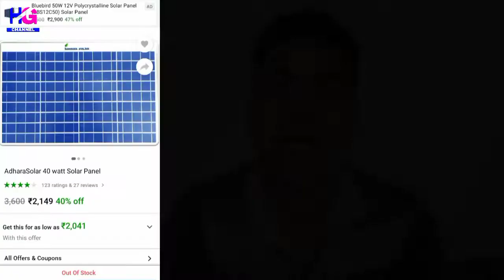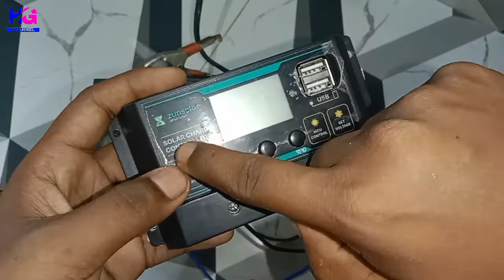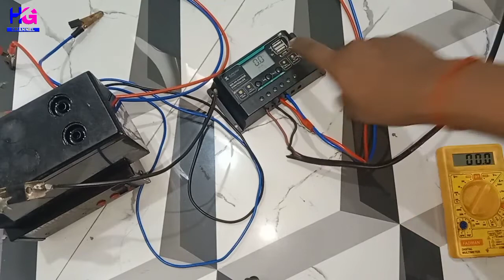क्या Solar Panel से Tv चलेगा या नहीं?🙄Live Testing Without Break🕺40W Solar Panel🌌Help Guru Channel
Hello Friends,
I am Rahul and you can see our Help Guru channel so friends to I testing with Direct Solar Panel Connect In Run Television?